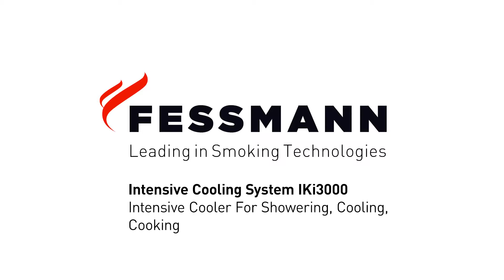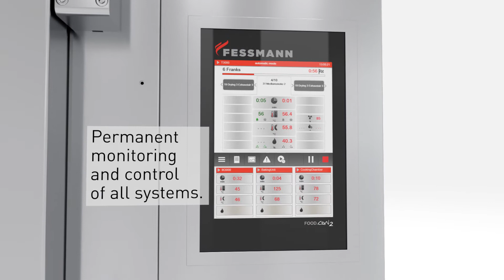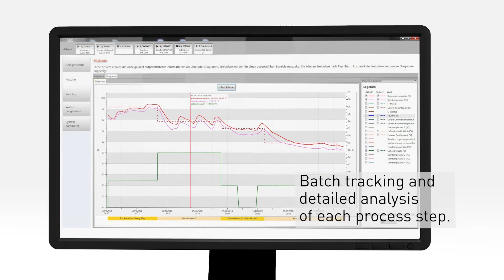FESSMANN IKi3000 - Industrial Cooling System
The IKi3000 by FESSMANN brings intensive cooling to an industrial scale!